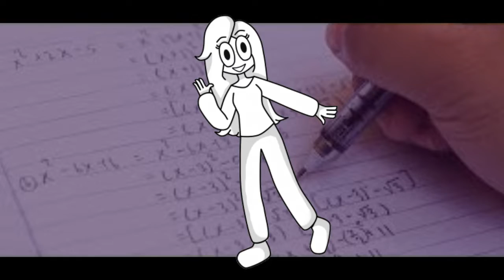BYE LENA PROBLEMS - MEME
Bye Lena Problems

com participação da Mantha Anima